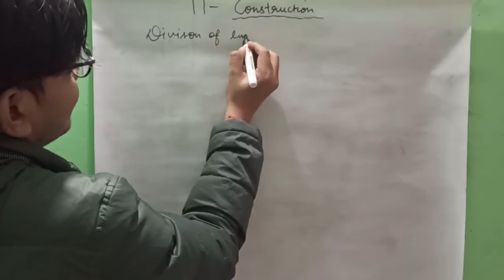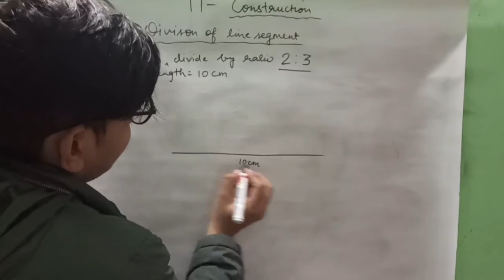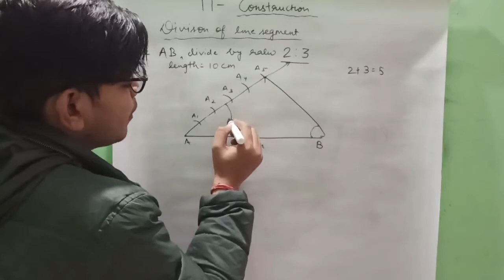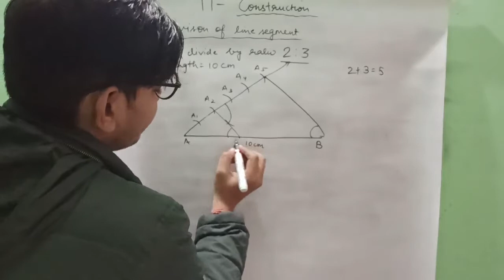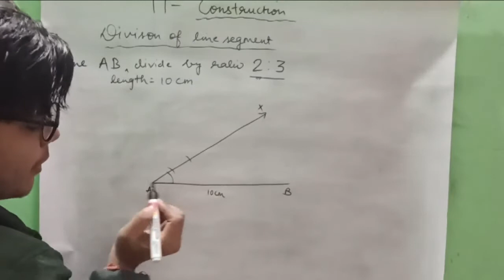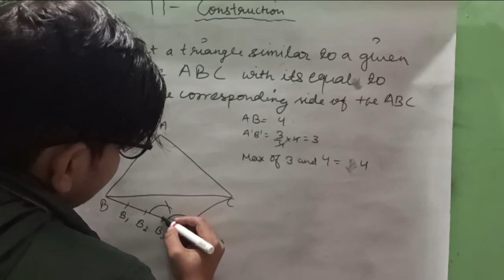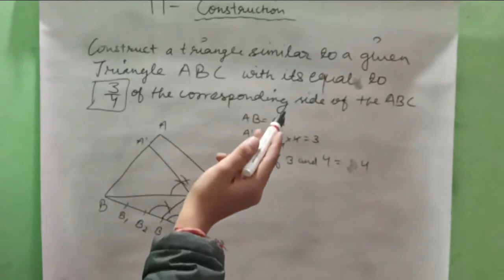Chapter 11 Construction class 10 Maths Full Explanation in Hindi NCERT | CBSE BOARD Exam 2020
In this video, I am gonna explain important concept of chapter 11 construction class 10.
Chapter 11 construction full explanation in Hindi Class 10 NCERT | CBSE BOARD Exam 2020